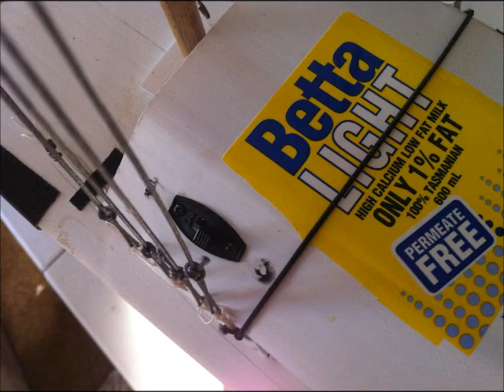Jive - a square rigger - onboard tour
A final video of "Jive" a square rigger ship built from recycled material for the 2013 shipshaperc.com Eco Challenge.

This includes a slide show of much of the on-board detail. Also included is a bit of sailing footage including some from an on-board camera mounted near the stern looking forward.